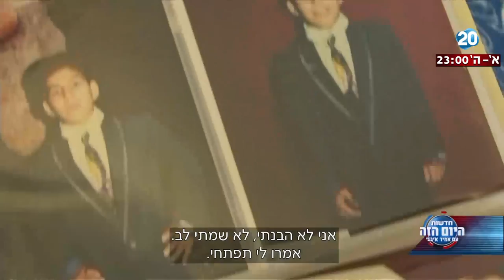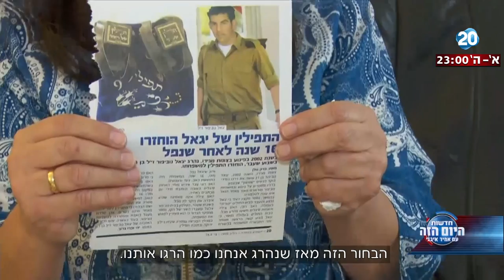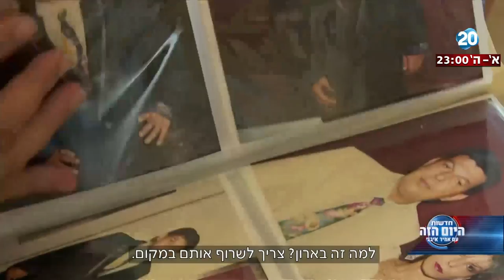היום הזה - אחרי 16 שנה - התפילין של ההרוג בפיגוע הוחזרו להוריו